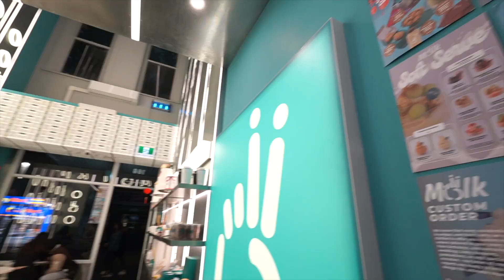Aaj pura shopping ka mahol hai ..! Before visiting India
We both will be more than happy to see our YouTube family growing💞.

Dosta agar aap sabko hamara Vlog's aacha laga raha hai toh SUBSCRIBE jarur se karo dosto..😍 App sabhi ka support or pyar ke bina hum grow nahi kar paye gai dosto.🙏